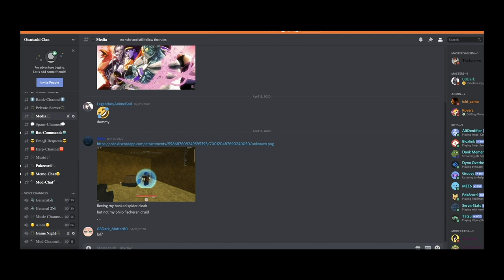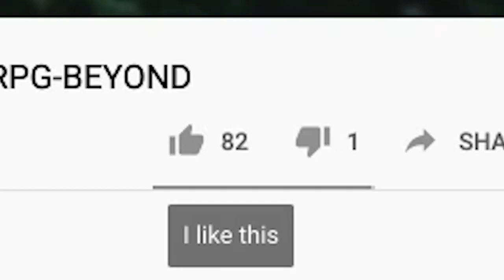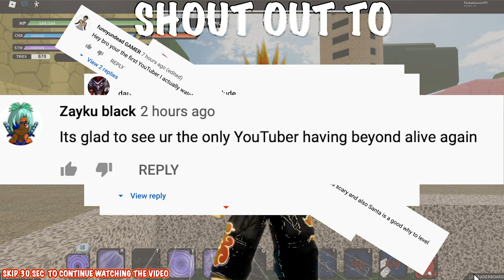[NEW CODE!]UPDATE FREE CODES! +160 FREE TRIES/SPINS!|ALL WORKING CODES IN BEYOND|ROBLOX NRPG- Beyond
🛎TURN ON BELL TO RECIVE NOTIFICATIONS!!🛎